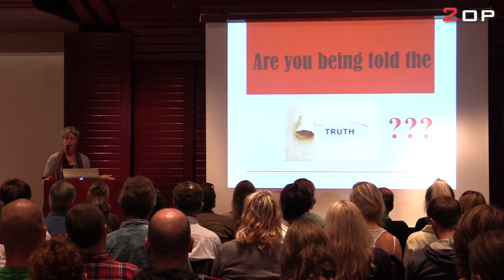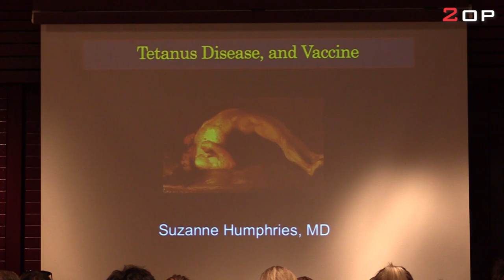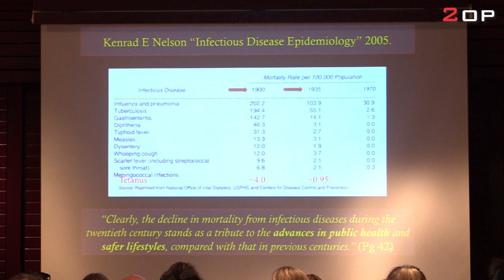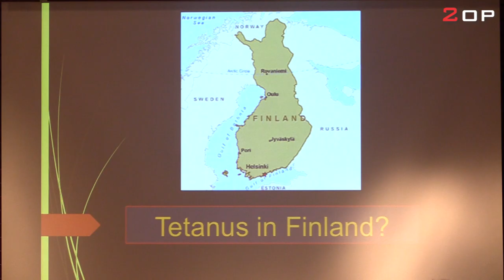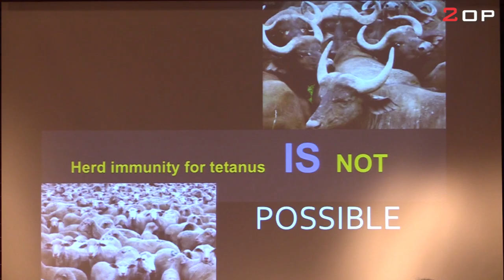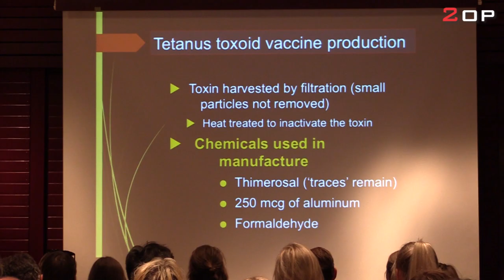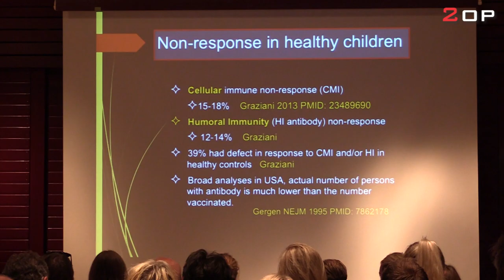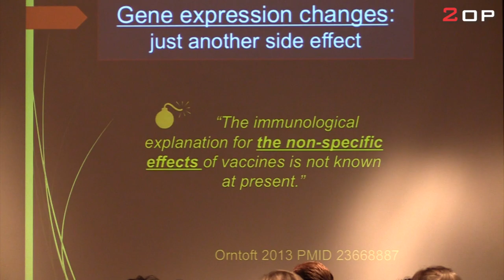Dr. Suzanne Humphries Lecture on vaccines and health FULL PART ONE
FULL PART ONE OF FOUR.

Dr. Suzanne Humphries speaks on her background and about how she started to question the safety on vaccines. She also gives information about how authorities work to persuade people to vaccinate.

The first full part of four contains information about tetanus.
Dr Humphrie speaks on the disease, how it works, how to deal with it and the history of tetanus.

Part one also contains information on measles and what vaccines are made of.

THIS IS A NON PROFIT VIDEO PRODUCTION.

Canal 2nd Opinion
Sweden